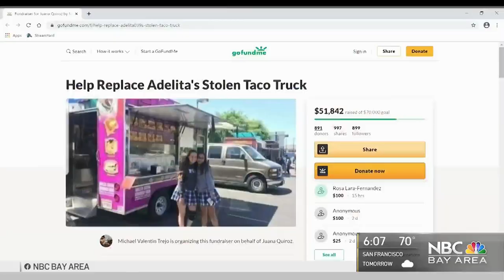Search Still on For Popular Taco Trailer Stolen in San Jose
The Ayala family in San Jose are not giving up on dreams of sending their boys to college after a popular taco trailer was stolen last month. Damian Trujillo reports.